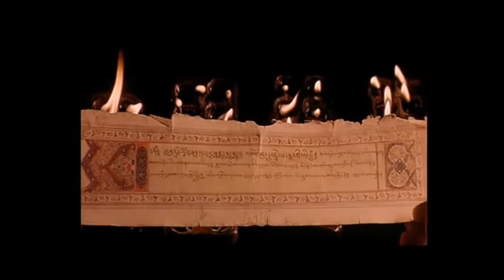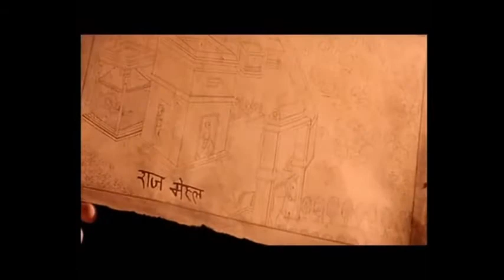Canto dell' OM (scen. : Samsara)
Riponi in uno stipetto un desiderio: aprilo: vi troverai un disinganno. -Luigi Pirandello.